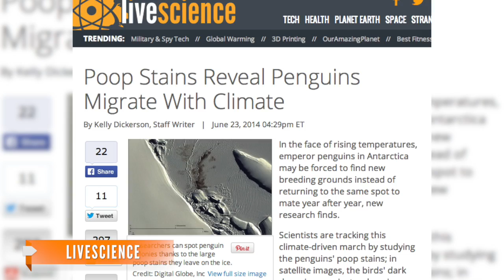Study Tracks Penguin Migration By Looking At Poop From Space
Researchers had previously believed emperor penguins would die off when unable to relocate because of a changing Antarctic climate.